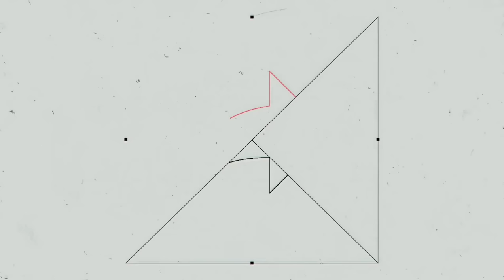Caminhões ao extremo AS MELHORES QUEBRAS DE ASA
ACESSE O CANAL DO NOSSO PARCEIRO, NÃO CUSTA NADA
SUA AJUDA É MUITO IMPORTANTE
 ➡ @X-RACING TRUCKS
Da uma força lá, agradeço muito , gratidão sempre pela ajuda de todos ;)

➡ Clique no link abaixo 👇👇
Programa de Reeducação Alimentar Ajuda Pessoas EMAGRECER
e viver com mais saúde ...
Emagreça também com...
Receitas Para Secar em 30 Dias 2.0

🔔CURSO PROFISSIONAL DE BARBEIRO
Clique no link abaixo 👇👇 E SAIBA MAIS

➡ APRENDA TUDO SOBRE CORTES DE CABELO E BARBA
 QUE ESTA NA MODA.

★★★★★Tubarão Vídeo Trucks★★★★★
|Obrigado a Todos   Inscritos

br 319,caminhoes ao extremo,caminhão,quebra de asa de caminhão,carga pesada,diario de bordo de um caminhoneiro,quebra de asa,cacambeiro,vídeos de caminhão,flogao caminhoes,CARRETA SEM FREIO,descendo a serra com carreta,freio motor,volvo fh,observando caminhoes,quebra de asa com carreta,bitruck,realidade dos caminhoneiros,most dangerous roads in the world,scania,Os Caminhoneiros mais doido da rodagem,caminhao,caminhoneiros,caminhoneiros loucos, quebra de asa,rodotrem
, lentrius tv, zoeira de caminhoneiros, diário de bordo de um caminhoneiro, kiko bonesi, sheila bellaver, acidentes com ônibus ao vivo, onibus batendo ao vivo, onibus tombando, vida de caminhoneiro, musica de caminhoneiro, modão, musica sertanejo, siga bem caminhoneiro, Claudemir Gigliotti, caminhões tops, caminhão tombando ao vivo, constellation qualificado, p310 qualificada, top p310, top constellations, mercedes qualificados, novo scania, novo volvo, nova scania, novo mercedes, mercedes caminhões, caminhonetes ao extremo, melhores caminhonetes, tratores fortes, tratores, caminhões classicos, pior rodovia do brasil, estradas brasileiras, cd dj wagner, dj wagner 2018, dj wagner ao vivo, melhores musica dj wagner, dj wagner antigas, eduardo inacio, gbnquebra de asa,as melhores quebra de asa,quebra de asa dj wagner,quebra de asa top,quebra de asa wtds,quebra de asa 2020,quebra de asa ets2,top 10 quebra de asa,quebra de asa com ate,quebra de asa no wtds,quebra de asa cegonha,quebra de asa com 1113,quebra de asa vida real,as quebra de asa mais top,quebra de asa com musica,quebra de asa de carreta,quebra de asa de caminhao,caminhoes ao extremo,how to not driver,truck,OS MELHORES RONCOS E ARRANCADAS,caminhão
  QUEBRA de asa mais top,quebra de asa com musica,quebra de asa de carreta,quebra de asa de caminhao,caminhoes ao extremo,how to not driver,truck